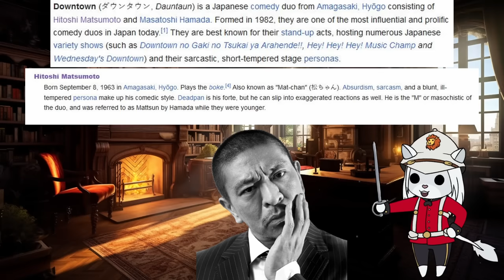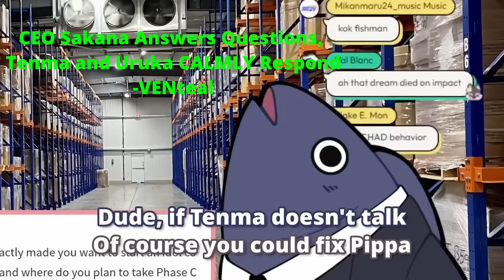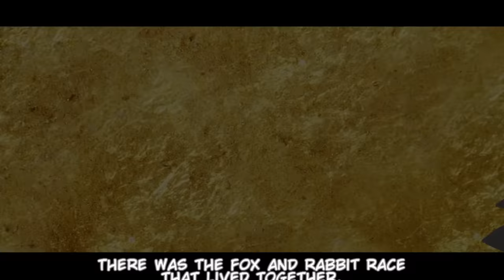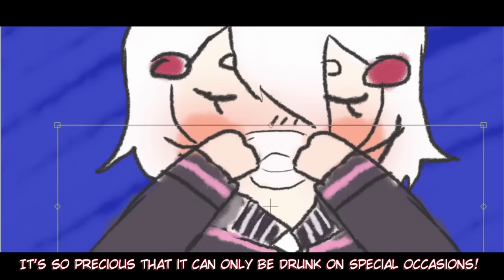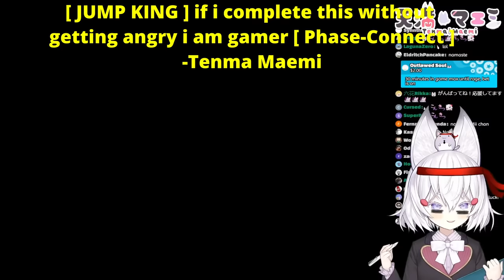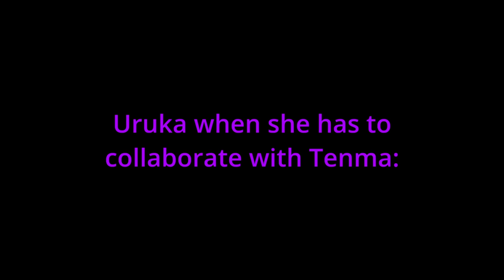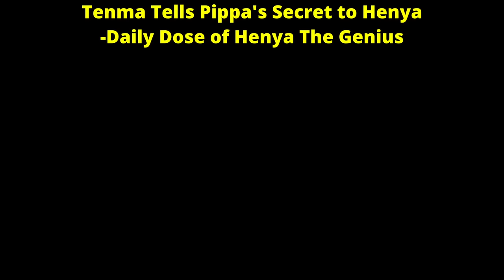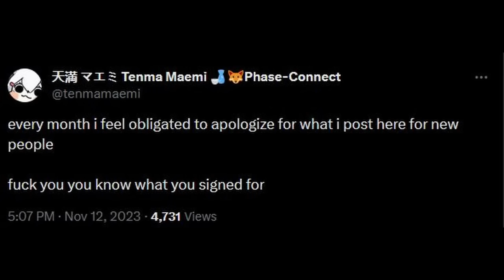Tenma Maemi: Vtubing's Greatest Comedic Genius? The 'Perfect Idol'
Tenma Maemi, forever 19 Office Lady. The greatest comedic genius among all vtubers? THE la creatura, not just any old la creatura. However she is also such an incredible sweetheart, a good friend and unironically a perfect idol.

Timestamps:
00:00:00 Meme Intro
00:00:34 Opening

Part 1 - Who is Tenma Maemi?
00:03:03 Where is She From?
00:04:52 Linguistical Skills
00:07:36 Definitely Not Schizo
00:08:15 A Complete Psychopath
00:09:33 Horny Gremlin Thing
00:12:18 THE La Creatura and Rage
00:14:05 The PERFECT Idol
00:15:09 Likes and Dislikes
00:17:19 Alcoholic? And Meme
00:18:18 Complete Sweetheart Really
00:20:32 Closing Who is Tenma

Part 2 - Skills and Talents
00:22:32 Florida Trucker and Police Pursuit Meme
00:23:18 Comedic Genius At Work
00:26:34 Wonderfully Creative and Diverse
00:28:26 Music and Singing
00:31:34 Master of Vtuber Model Manipulation
00:32:46 Excellent Self-Made Lore Video
00:36:32 Hillarious Improvisational Comedian

Part 3 - Group Dynamics, The Comedic Genius
00:37:59 Tenma and Pippa Collaborations
00:43:52 Tenma and Fujikura Uruka Collaborations
00:49:27 Tenma and AlbinoVevo Collaborations
00:51:40 The Stigma Of Male-Female Collaborations Sucks
00:52:29 Henya The Genius Collaboration
00:54:26 Koefficient Simps Over Tenma's Mum
00:55:34 Closing Group Dynamics

Part 4 - Who Are The Fans?
00:56:42 The Kanpainiki
00:58:20 Kanpainiki Held Hostage Meme

Part 5 - Controversies
00:59:04 THE WIZARD GAME REE
00:59:30 Vtweeters Meme
00:59:57 That's a VERY Spicy Tweet Tenma

Part 6 - The Spirit of Phase Connect?
01:00:56 The Spirit of Phase Connect? Shower Thoughts

Part 7 - Why I Think She's a Comedic Genius
01:05:06 Why I Think She's a Genius

Part 8 - Next Time on Maulington Ball Z
01:11:54 Next Vtubers I'm Working On

- Tenma's Karaoke Stream with Slipknot
Uruka and Tenma switch roles
Henya the Genius Collab Tenma tells pippas secret